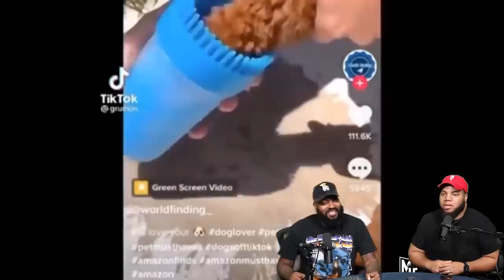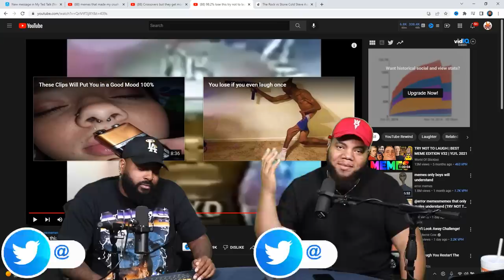98.2 % lose this try not to laugh challenge (Will we make it)